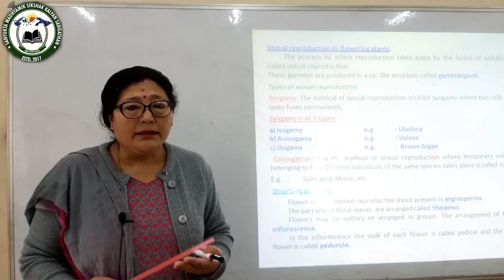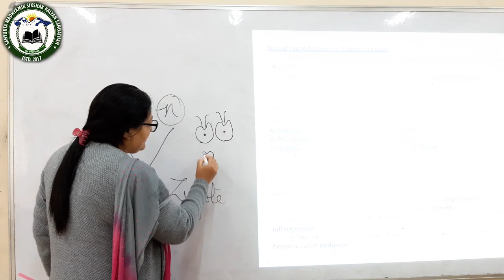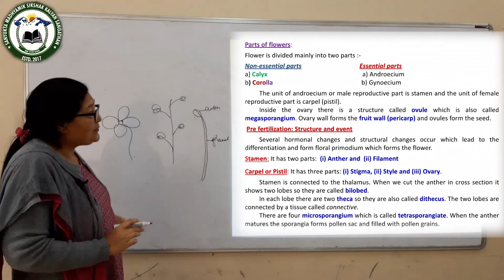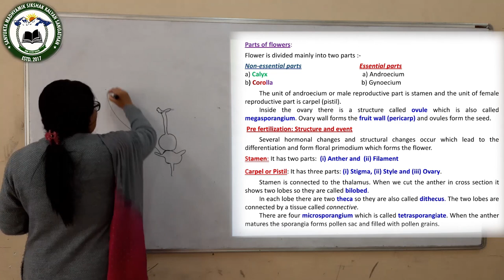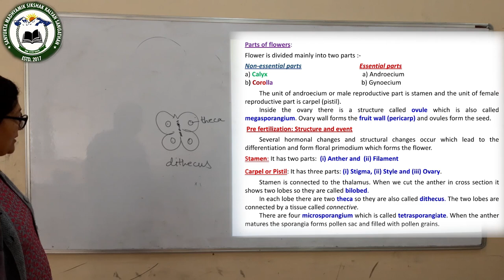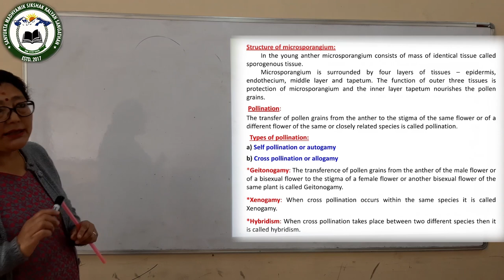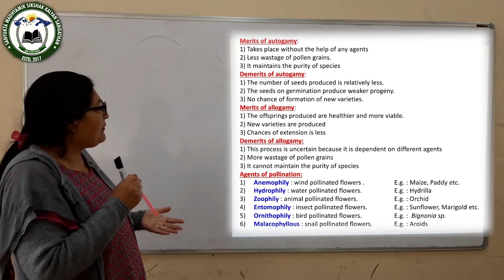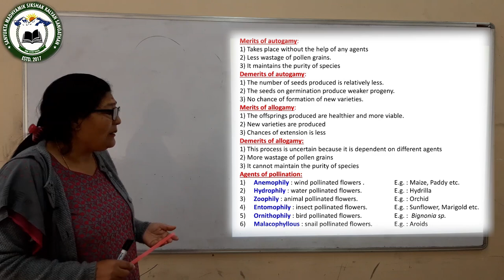Biology (12 Science) Sexual Reproduction in Flowering Plant By Miss Manita Pradhan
Class XII
Stream - Science
Subject - Biology by
Miss. Manita Pradhan, Assistant Teacher
R.K.S.P. Boys' HS School, Darjeeling